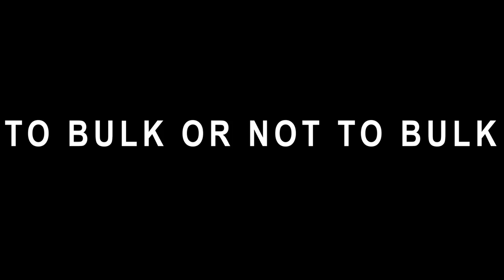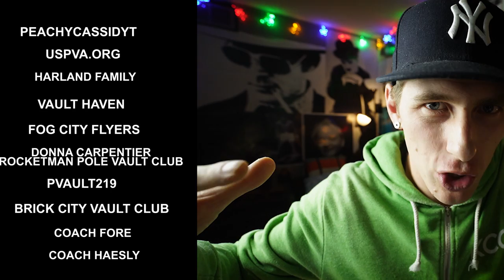Should Pole Vaulters be Bulking up? | Team Hoot Pole Vault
Today we explore 10 reasons everyone should go to reno and if bulking is important for the pole vault.

Mail
Shawn Francis
20735 Otero Ave